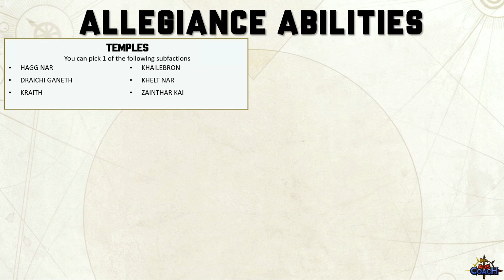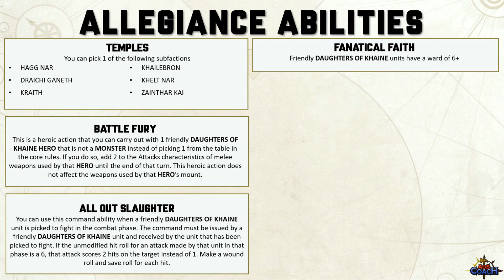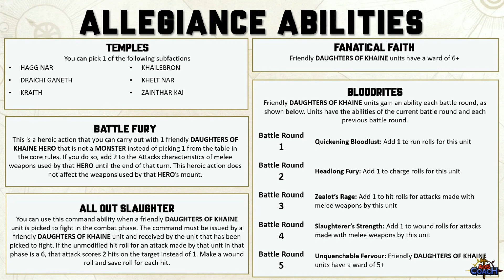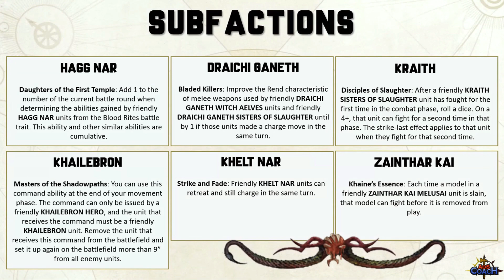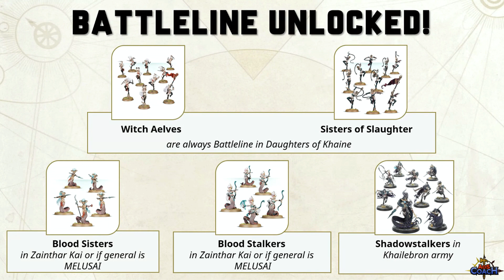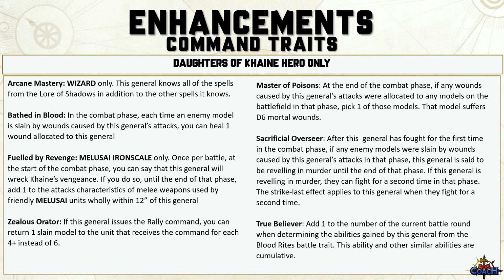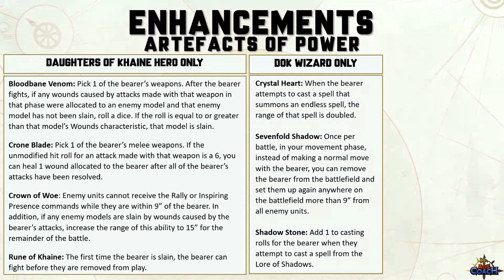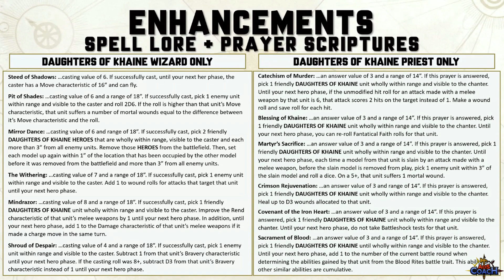Faction Rules – Daughters of Khaine Battletome Preview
Preview Part 1: Daughters of Khaine 3e faction rules. In this video I preview the Daughters of Khaine allegiance abilities, sub-faction rules, battleline options, command traits, artefacts, prayers, and spells.

The Daughters of Khaine battletome was provided to me by Games Workshop at no cost in advance of instore release. I’m under no obligation to do a review or will Games Workshop have any control of what’s in this video.

🙏Thank you to my Patreons: Johan Ljungström, Jason Uritescu, Wsorran, Greenskinz Gaming, Chris Moore, Tom Kunz, The Die Is Cast, Tseung Tsu, Karl Hawkins, Fallen, Weak, Matthew Priestley, Grant Fraser, Saa Aurelian, Northern Invasion, Robert Reimers, Pvt Hudson, Michael Clarke, Kenny, David A Blenner, Jeffrey Nijhoff, Nathan Fee, Little Morathi, Nick Riley, Zeb, Mathias Runchel, Brandon Harvey, Daniel Chilton, Matthew Houghton, Richard Pateman, Gobblurrito, Madcap Miguel, Richard Whitlock, Trevor Williams, Matthew Darnell, Steve Ptacek, Jonathan Ensor, Pete Brizio, Dragoonity, Showertime, Bulldoghammer, Lars Evensen, Sean Seyer, Carl Woodthorpe, 32mmmatt, Soda T. Addict, RadiationRiley, Elliot Stenson, Jarred Boxhead, Tanya Scheibe, Elijah, Nomnomnids, James Love, Donny Rongo, Nick Pilgrim, Josh Wildhorn, Jan Tomecek, Austin Cranfield, Joshua Leeman,Melody Windwright, Michiel, Stormlight, Haz1079, W4rmachine7, Forkhandles30, Kp, Bryant Roberts, Aiden Nicol, Jason Bury, Alderaanshotfirst, Adam Haikal, Daniel Worthington, Chance Meeks, James Marsden, Christopher Harkness, Ryan E, Hadi Ajina, Dankmaymdennis, Nolan Larocque, Brent Wood, Warpax, Tom Megens, Fungoid Cave Dwarf, Lor, Gareth, Matthew, GinGinLime, Andy Fontana, Christian Martin

🙏Thank you to my YouTube Members: Alex Howe, Bill Castello, David Czarnecki, Grumdy, Carlos D Gomez, Lo Anthony, Levi Heryford, Jonathan Fredrickson, Awijntje14, Doug Steele, Warpig527, Shaun Scott, Kenny Lull, Matt Kowalyk, Billthemarine, Wargamer_Ryguy, Nivalen, Brent Wood

TIMESTAMP
00:00:00 – Daughters of Khaine Battletome Introduction
00:01:06 – Allegiance Abilities Daughters of Khaine
00:05:43 – Sub Factions Daughters of Khaine
00:08:23 – Battleline Options
00:10:21 – Command Trait Enhancements
00:12:19 – Artefact Enhancements
00:16:37 – Spell Enhancements
00:17:44 – Prayer Enhancements
00:18:19 – Closing Thoughts
00:20:55 – Patronage Thank You